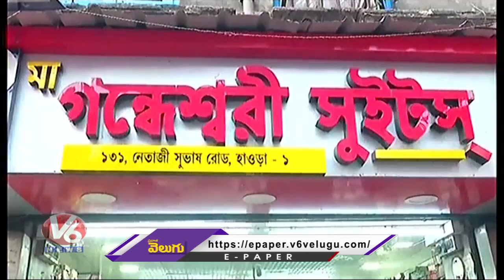Howrah Sweet Shop Owner Unique Vote Awareness Campaign | Unveils Sweet Statuettes of PM Modi | V6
Howrah Sweet Shop Owner Unique Vote Awareness Campaign | Unveils Sweet Statuettes of PM Modi, Mamata Banerjee | V6 News